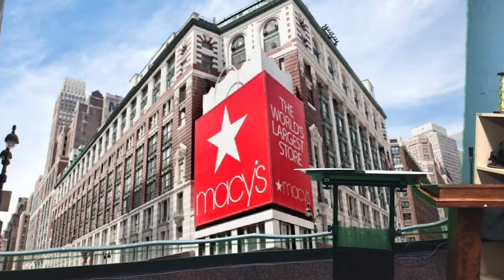Thanks give Parade